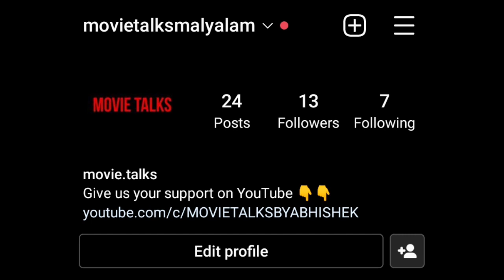പ്രിയദർശൻ T ദാമോദരൻ ടീം ഒന്നിച്ച് എത്ര ചിത്രങ്ങൾ ഹിറ്റ് ആയി